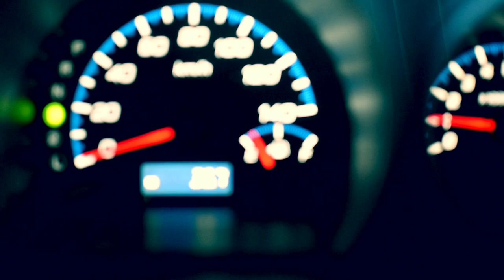KeItA - エスペランサ (MUSIC VIDEO)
リリース配信中

作詞・作曲・編曲：KeItA

1st Mini Album「KeItAって知ってる？」
発売中です。

収録曲
1.星屑
2.iloveyou
3.number
4.無限のバレーボール
5.りょうおもい
6.KOMORI
7.エスペランサ
全7曲を収録

〜〜歌詞〜〜

都合よく世界は動かないよな
今日も待ち続ける。
どこかで期待をしているんだ

「きっと大丈夫、大丈夫、大丈夫」は魔法の言葉
それに何度期待して裏切られて、雨に濡れただろう？
吐き出した「後悔」と「悔恨」泥臭いけど
I believe in my ambition
逃げるの？　イケルヨ　you’re getting on？

気にしてないわけなんかないんだ
それでも笑い続ける
干渉のない一人の世界で下を向き続ける

この汚れたカラダは己を殺したくて
張りぼてのマスクを剥がしては、また縋って
「誰か気づいてよ」声出せず目をそらすだけ
試されているんだ。踊っているんだ。
手の平の上　耳澄ませ

「何で？」って「何で？」って「何で？」ってさ
答えは出ないんだ
それは今日まで？明日まで？いつまで？締めつけるのだろう
積み上げたもんなんて0.1秒もあれば崩れるんだって
今更　知れたよ　もういいよ

出口のない迷路で案の定、泥沼にハマって
空気のない世界にも慣れてきてしまって
電池のなくなった時計の秒針は進退を繰り返す
バカバカしい迷宮入りを噛み続けても、味が出てくるわけではないと

「きっと大丈夫、大丈夫、大丈夫」の魔法を消すんだ
何が「きっと」だ！もっと自信持って夢を食えよ
願う先がもしかして”BAD”な”END”でも、頬上げ歯を出せよ
目はまだ死んでいないよ
口先から出る偽りを物語らない真のまなざし
模倣に興味はなくて、裸くらいがちょうどいい
それは最後の最後の最後には、虹かける涙になって
一つのカケラを掴むよ

眠れない夜から覚めれないんだ
それでも今日生きてる。。。